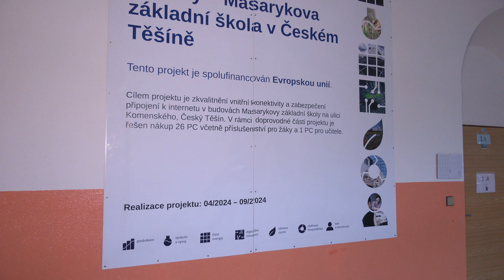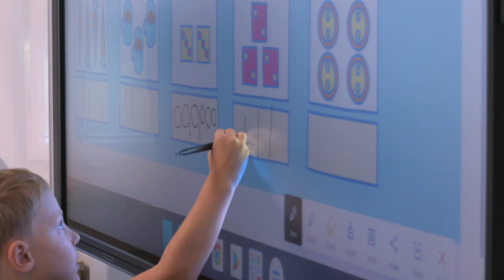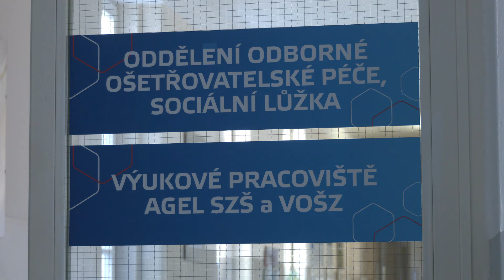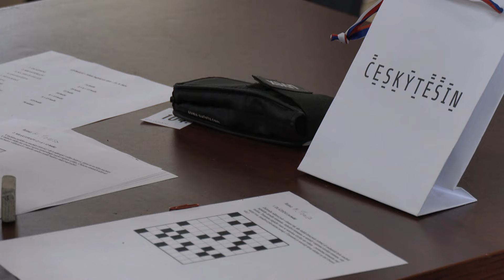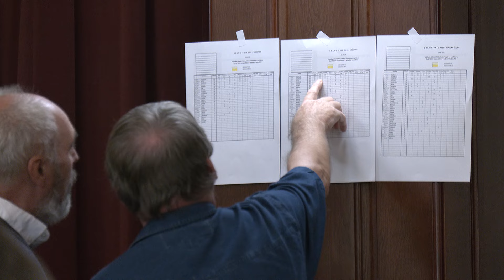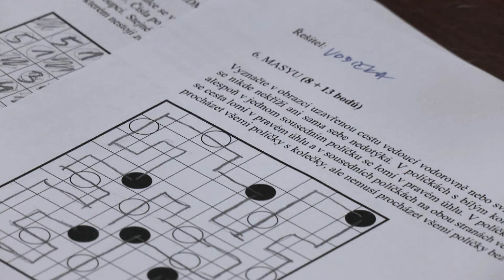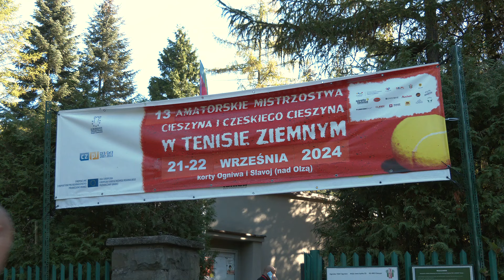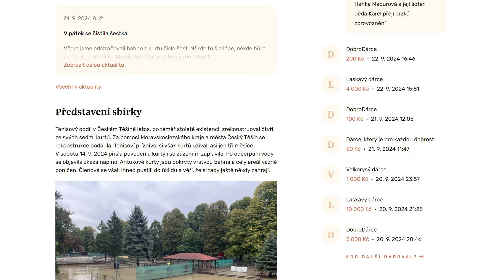IFKTV - Těšínské minuty - 24.9.2024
Dobrovolnictví v nemocnici ČT
Grand prix Beskyd v řešení křížovek a hádenek
Rekonstrukce učeben ZŠ Ostravská a Masarykova
Českopolský tenisový turnaj